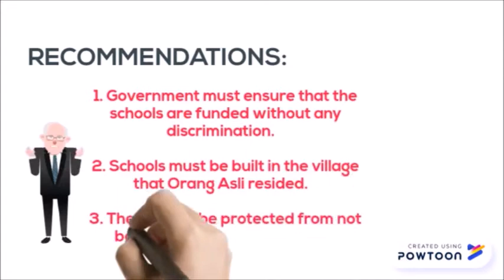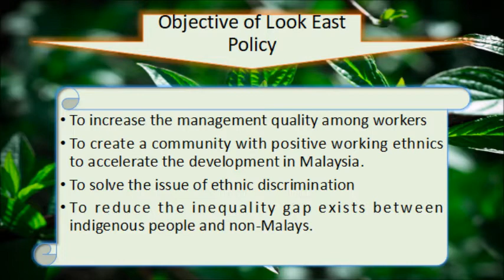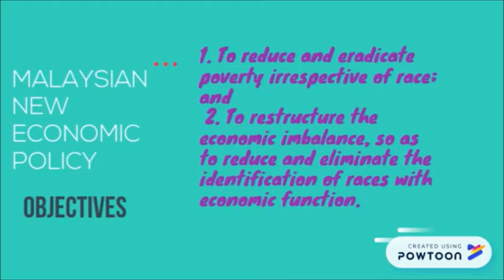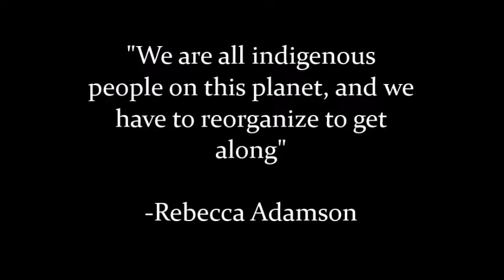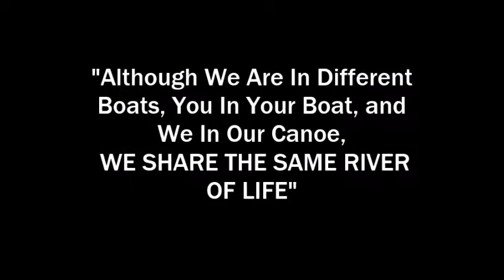GLUP3093 PUBLIC INTERNATIONAL LAW Policy on Indigenous People During Tun Dr Mahathir’s Era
GLUP3093 PUBLIC INTERNATIONAL LAW
Policy on Indigenous People During Tun Dr Mahathir’s Era
Sol UUM
PREPARED FOR: SIR AL-HANISHAM BIN MOHD KHALID

PREPARED BY: GROUP 4
NURUL NADIA BINTI JAMAL 238179
ILYAA BINTI MOHAMAD ALI 238586
NOR ZUHAIRAH BINTI ZAINAL 237894
NUR AIN ADILA BINTI MOHD SABRI 239073
CHIA SU WEI 238154
CHIAH YI XIN 237563

Credited to:
Jacintha Rajah, "Orang Asli Documentary"